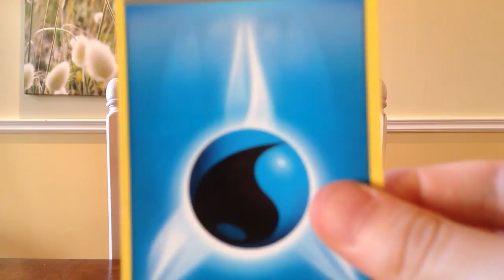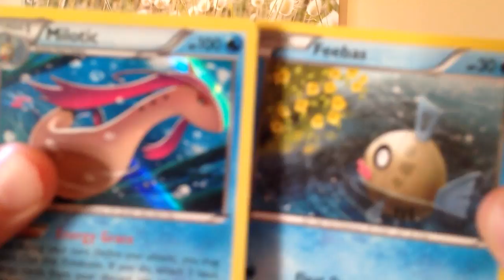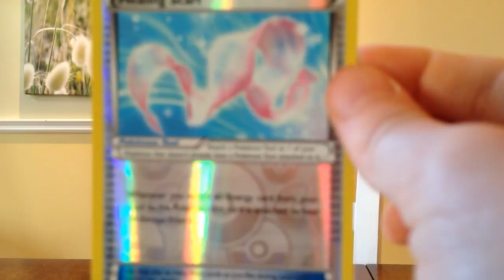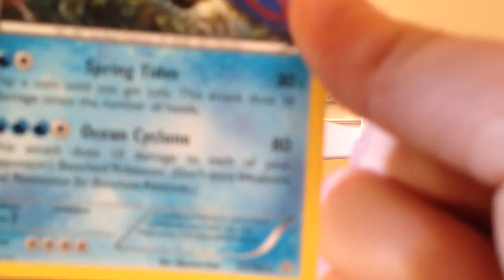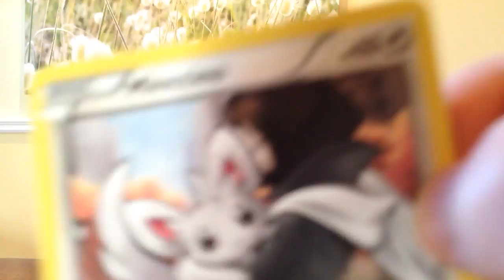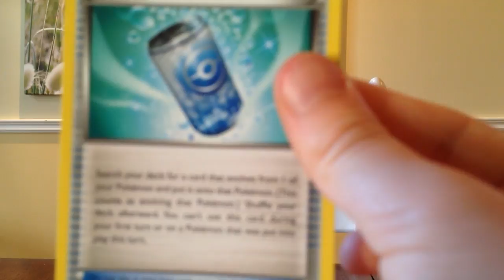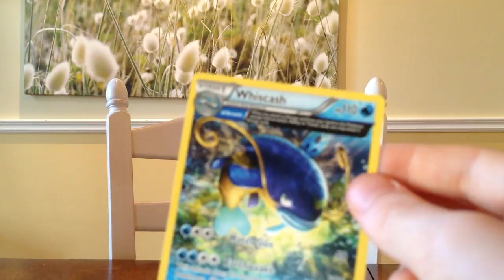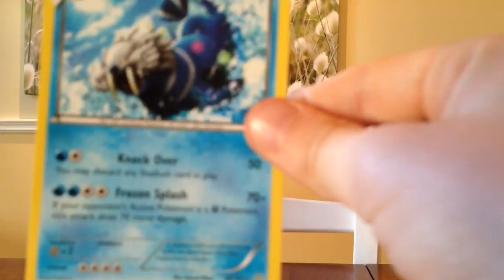Raphpout presente son deck Pokemon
Raph présente le deck avec lequel il va jouer demain